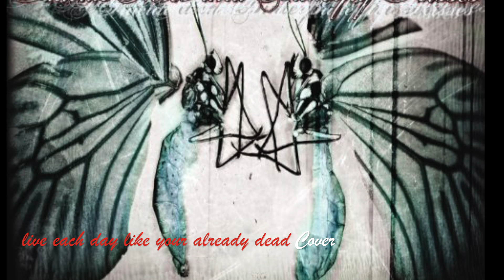Living Each Day Like You're Already Dead - Atreyu Cover